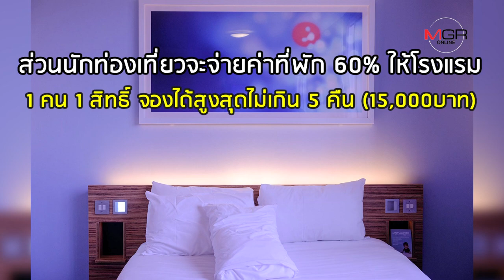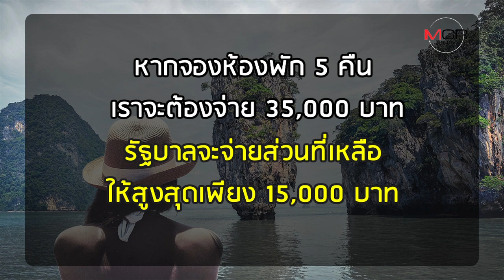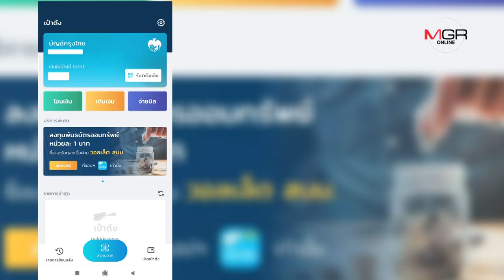ส่องความคุ้ม “เที่ยวปันสุข” รัฐออกค่าที่พัก 40% แพกกระเป๋าดีไหม?